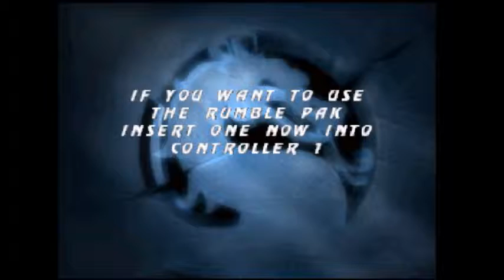Mortal Kombat Mythologies Sub-Zero Part 1: THIS GAME IS IMPOSSIBLE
By far one of the most frustrating games in the entire freaking universe, I almost blew a gasket.